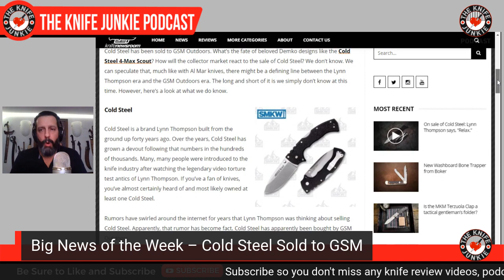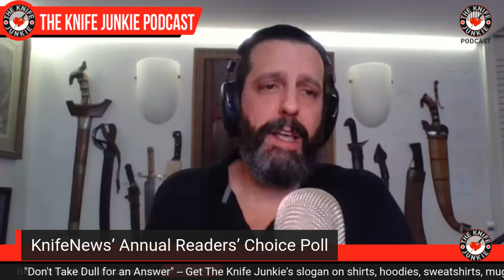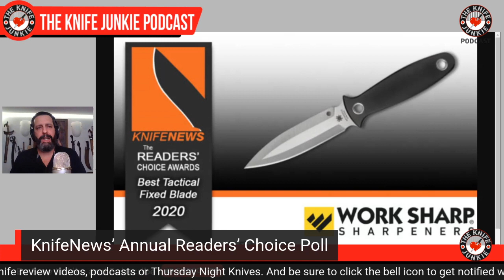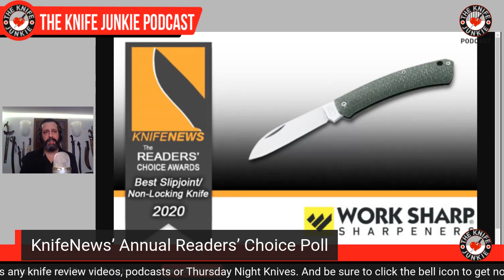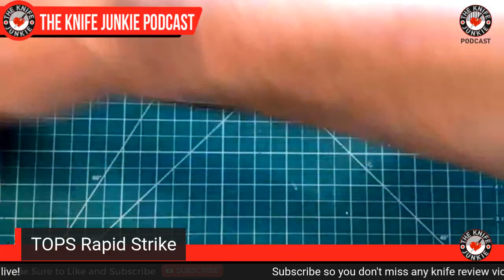The Knife Junkie's Most Carried Modern Tactical Knives of 2020 | The Knife Junkie Podcast #171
On the mid-week supplemental episode of The Knife Junkie podcast (Episode #171), Bob "The Knife Junkie" DeMarco takes a look at his most carried modern tactical knives in 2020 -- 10 in fact, along with three runners-up.

The Knife Junkie also covers some Knife Life News, a Tip of the Week, and in his "State of the Collection," it's the GEC #14 from Rob Bixby/Apostle P's Thursday night sale, a Klein Tools Drywall Dagger and the new Micarta handle on on his Emerson Elvia as done by blades_n_such.

✔️ Call the listener line at or email with any comments, feedback or suggestions on the show, and let us know who you'd like to hear interviewed on an upcoming edition of The Knife Junkie Podcast, topic you'd like covered on Thursday Night Knives or The Deep Cut, or knife you'de like reviewed by The Knife Junkie..

🔪 SHOPPING FOR A KNIFE 🔪
The Knife Junkie Knives for Sale Webpage --